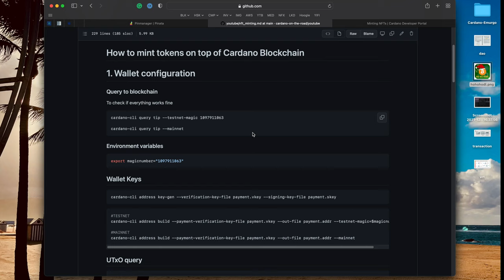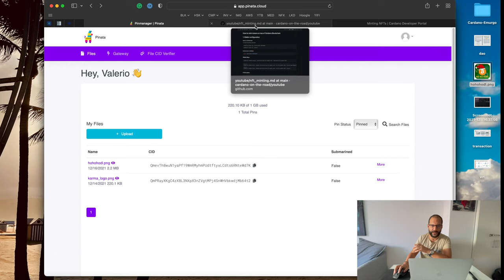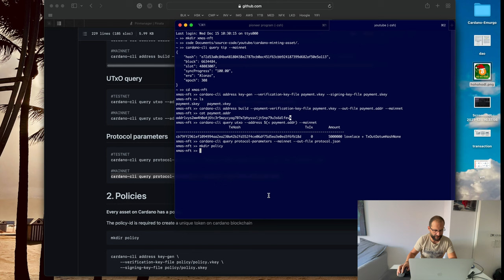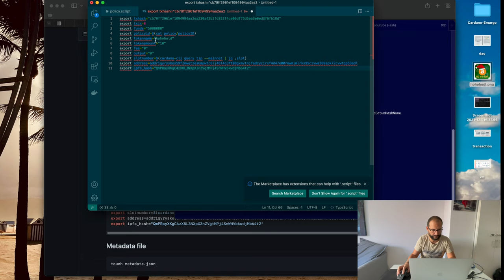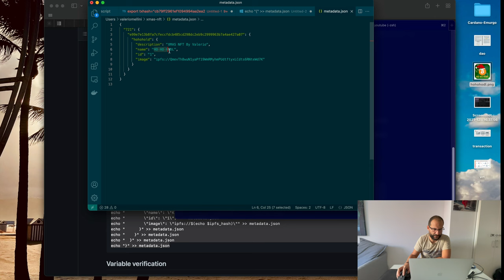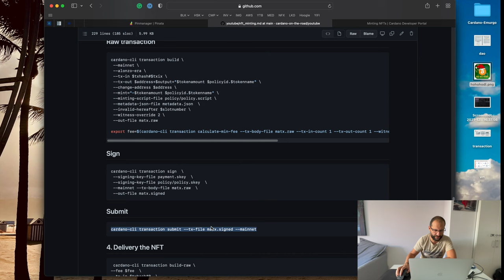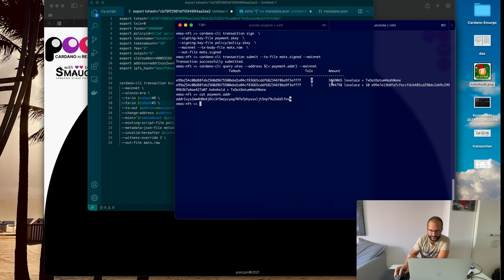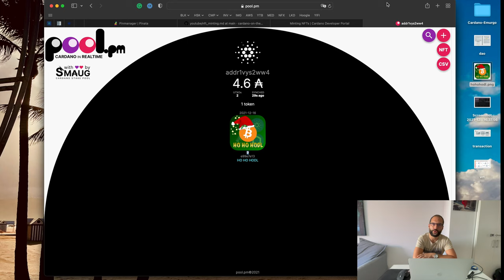Come eseguire il minting di NFT su Cardano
Nel corso video approfondiremo la differenza tra un Token fungibile e un NFT e capiremo come eseguirne il minting.

Ai primi 8 che commenteranno questo video sarà regalato il prim NFT del canale. (Necessario un wallet Cardano)

Tutorial propedeutici:
- Come funzionano le transazioni su Blockchain dalla teoria alla pratica
- Come generare i propri token su blockchain Cardano